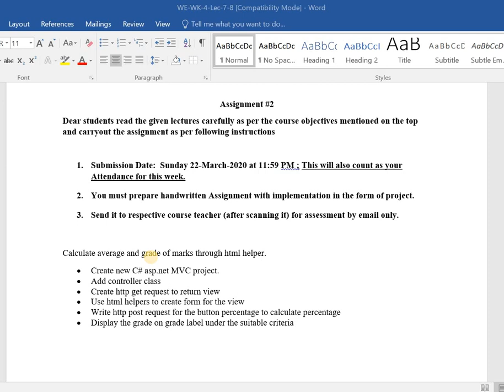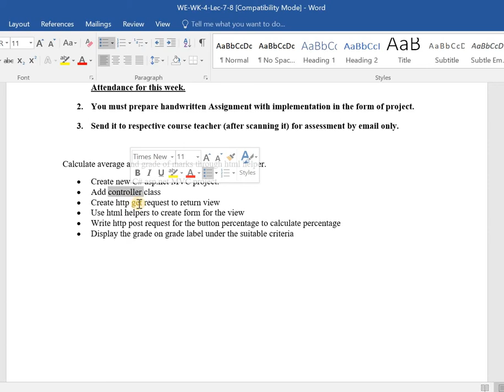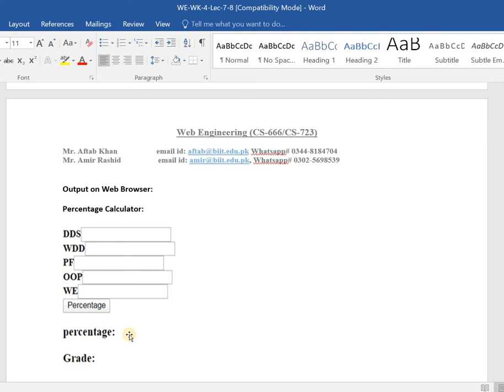Web Engineering Week 04- Assignment related Discussion